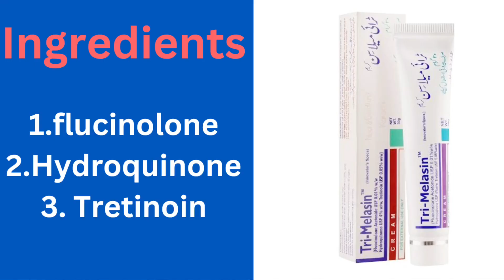Tri melasin cream uses, side effect and precaution/Tri melasin cream review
in this video we will talk about trimelasin cream
that have many benefits related to skin (face,hand ,feet and neck)

so we discuss details about trimelasin cream which contains three active ingredients like fluocinolone acetonide hydroquinone and tretinoin.

trimelasin cream uses
major uses of trimelasin cream is acne like dark brown acne pigmentation problems wrinkle and melasma

how to use trimelasin cream
before using the trimelasin cream wash the hand and affected area and apply very little dose on the affected area Apply for 3-6 months until your desired result.

trimelasin cream side effects
due to trimelasin cream contain steroid have some serious side effects like mild burning itching cracking redness dryness are the common side effects of trimelasin cream.

trimelasin cream precaution
any one who is allergic to trimelasin cream ingredients and if harsh scars are started then leave it